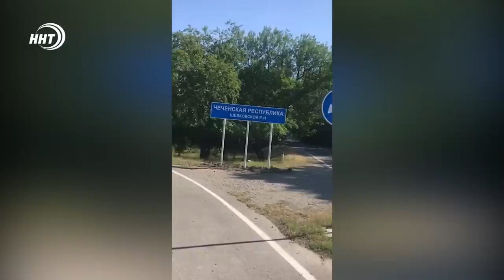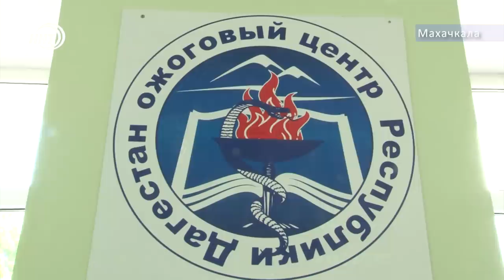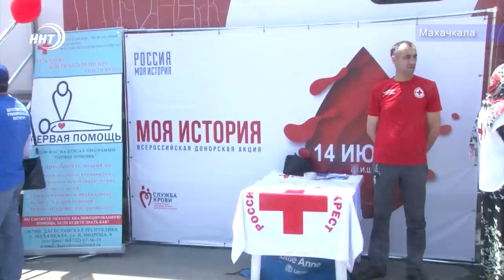Итоги недели за 16.06.2019год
1. Знаки преткновения. Почему обычные информационные таблички вызвали приграничный ажиотаж в Кизляре?
2. Федеральные министры в Дагестане. Приехали те, кто отвечают за экономику, финансы и весь Кавказ. Каковы итоги визита?..
3. Спасительная кровь. Акция, посвященная дню донора, в Махачкале объединила многих неравнодушных людей.